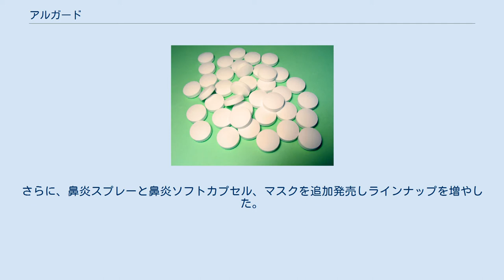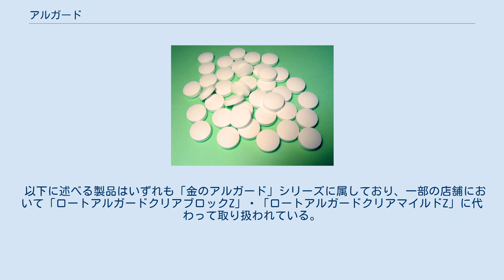アルガード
アルガード（Alguard）は、ロート製薬が発売する花粉対策関連商品の総合ブランドで、同社の登録商標（日本第4536461号ほか）である。
 「アルガード」は元々、花粉症対策の目薬として発売されていた「ロート点眼薬アルガード」（1987年発売、現在の「ロートアルガード」）がブランドの起源である。
確かな効き目とさし心地が支持され、発売以来、毎年花粉症対策目薬でトップシェアを保っている。
TVCMでのサウンドロゴのメロディーは細かな変更があるものの、現在まで継承されている。
 しばらくして、目薬のバリエーション品として、抗炎症成分のアズレンスルホン酸ナトリウムを配合した「アルガード点眼薬クールS」を発売。
さらに、鼻炎スプレーと鼻炎ソフトカプセル、マスクを追加発売しラインナップを増やした。
その際、TVCMで、花粉症コーナーの特設コーナーの映像で「花粉症コーナーへ」というナレーションとともに紹介されていた。
その後も洗眼薬や鼻洗浄液などさまざまな製品が発売され、2020年1月時点では19品目が発売されている。
 2009年からは従来からの「定番のアルガード（クールEX・鼻炎クールスプレーa・鼻炎ソフトカプセルEXなど）」に加え、「金のアルガード（クリアブロックa・鼻炎内服薬Z・鼻炎クールアップEX）」や「銀のアルガード（ST点眼薬・ST鼻炎スプレー・抗アレルギーカプセル）」が加わり、症状により製品が選べるようになった。
また、鼻炎薬でもチュアブルタイプを品揃えしており、使用場面に応じても選べる。
さらに、症状改善のみならず、鼻洗浄器などといった予防アイテムも揃えており、「トータル花粉対策ブランド」として展開している。
 最近のTVCMでは「金のアルガード」シリーズである「アルガード鼻炎内服薬Z【指定第2類医薬品】」が薬事法改正に伴う使用上の注意のテロップが付いている。
（以前はアルガード鼻炎スプレー、アルガードCTシリーズ、アルガードSTシリーズ/抗アレルギーカプセルのTVCMの後に使用上の注意のテロップが付いていた） 括弧内の数字は清涼感レベルを表す。
 現行製品はすべて「金のアルガード」シリーズに属する。
 以下に述べる製品はいずれも「金のアルガード」シリーズに属しており、一部の店舗において「ロートアルガードクリアブロックZ」・「ロートアルガードクリアマイルドZ」に代わって取り扱われている。